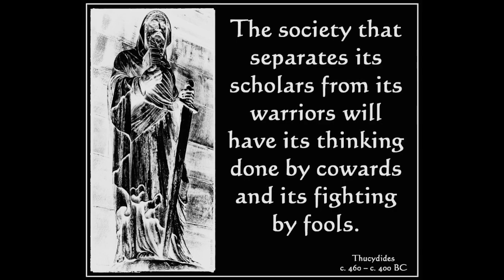Warrior Archetypes and the Wounded Masculine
A short clip with Pat and Dusty from episode #32 of the "Bad Ideas, Good Stories" podcast regarding warrior archetypes and the wounded masculine. The podcast has kept us busy during lock down. Check out full episodes here